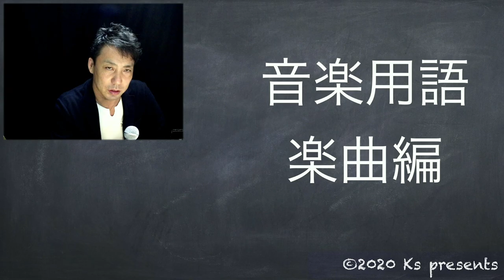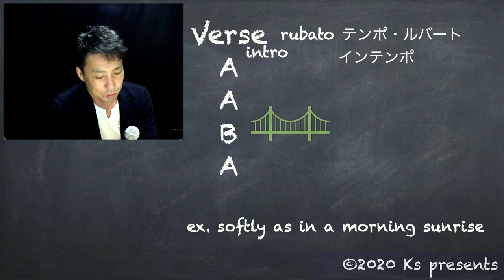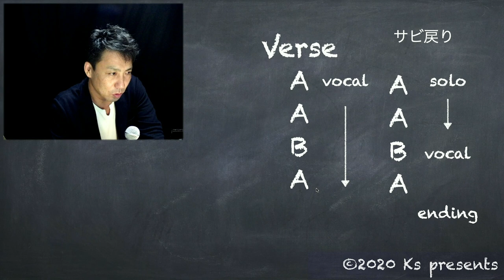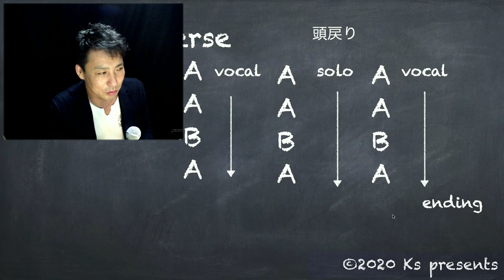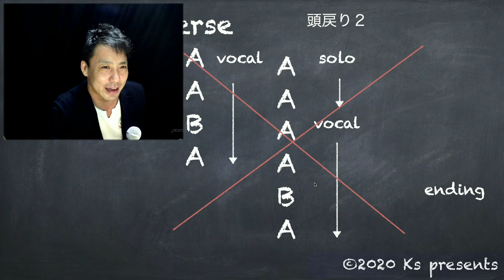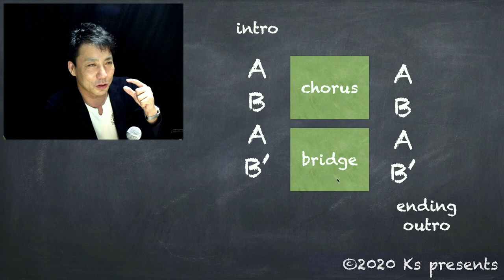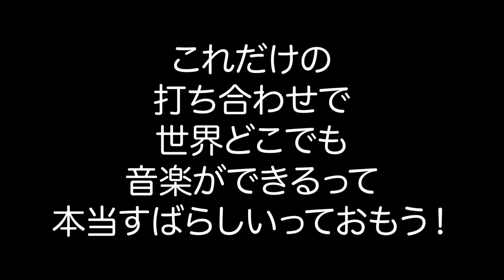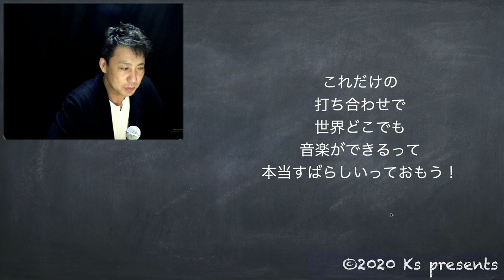セッションの時の用語と合図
ジャムセッションやセッション仕事の時の
演奏でのおきまりの用語や合図があります
これ、覚えておかないと？？？ってなることが
おおいのでまとめておきました
他にもこんなのあるよ！とかあれば教えてください！！

【参考動画】